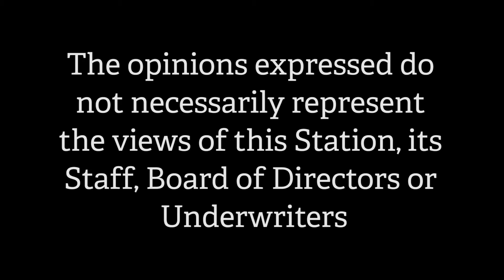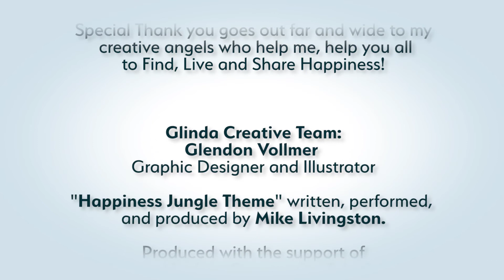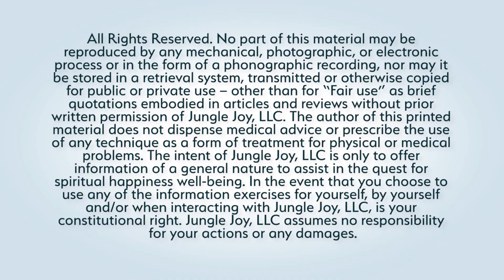Happiness Jungle TV Show - Can We talk Happier Healthier Mind & Soul HJ04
Happiness Jungle TV Show  Can We talk   Happier Healthier Mind & Soul

Two very dynamic women that speak from the heart and soul about how to feed ourselves and be mindful of what we put in our mouth and minds to nourish our souls! What a great inspiring show this is!

Devon Pratt  (Can We Talk)
         Devon's Wholesome Menus,
AND
         Celeste Lovett

Scott Silva - Videographer

Bradley Rose * -

{{ Hugs & Happiness }}
Lyn-Dee